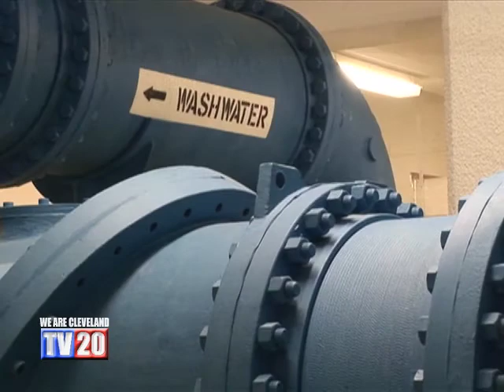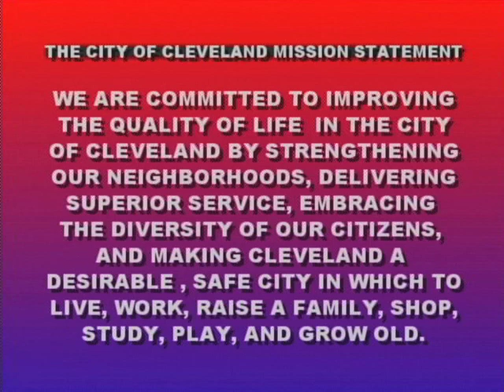Cleveland Water Special Report for TV20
Interviewing Interim Commissioner for Cleveland Water, Alex Margevicius, about how they keep Cleveland water safe for residents.